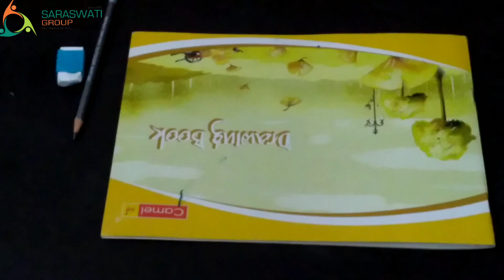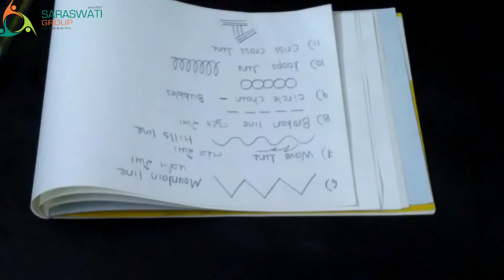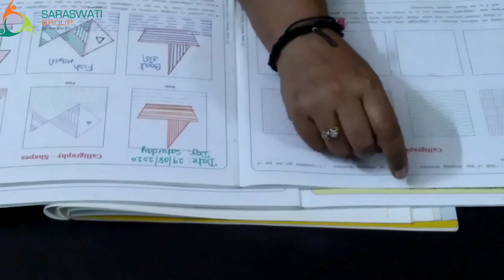ART II LINES II DATE 17 07 2021